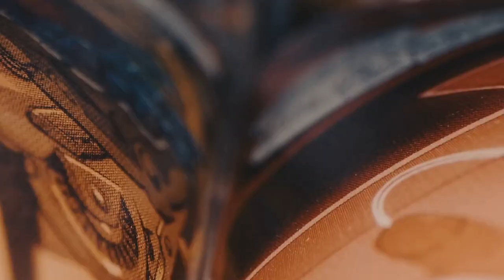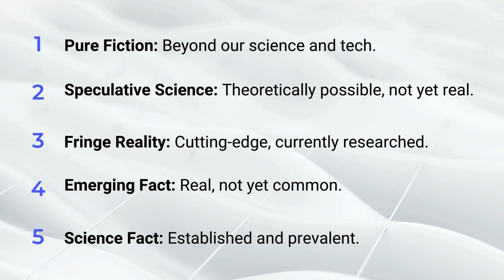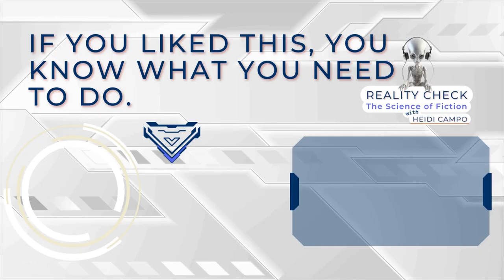Wall-E: Is There Hope for Humanity?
I wondered if humankind's inevitable future would have us looking and living like the people on Wall-E. So I talked to Steve Kamb, the founder of Nerd Fitness for his perspective on the plausibility of this potential future. Join me and Steve as we take a deep dive into the science of fiction. At the end of the episode, Steve will rank the plausibility of a Wall-E future on a 1-5 scale from pure fiction to science fact. NerdFitness WallE # FutureOfHumanity

Comment and let me know what you think of this episode. Do you agree with Steve’s score at the end? What would you have added to this conversation?

Chapters
[00:00:00] Intro
[00:01:31] Initial Thoughts
[00:08:45] Psychological factors
[00:14:25] The Role of Technology
[00:20:57] Underlying Motivation
[00:35:11] Hope For The Future
[00:44:05] Optimism
[00:54:50] Reality Check

Support
Let me know what episode you want to see in the future!

Connect
Reality Check is hosted by Heidi Campo @Mrs.Heidi.Campo
Produced by Huw Drury @biteszhq

Guest Info
Steve Kamb Instagram @SteveKamb